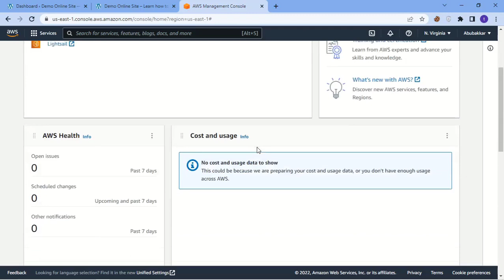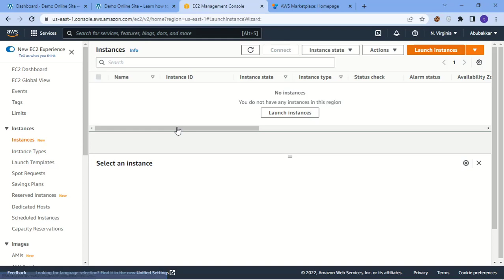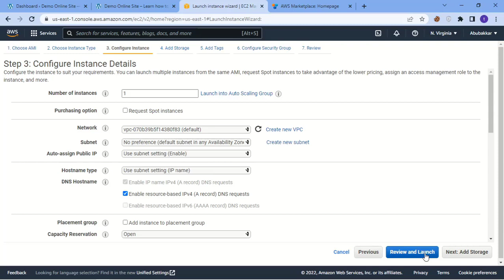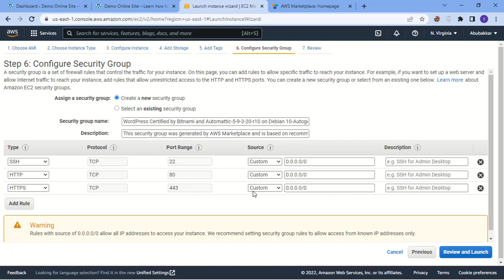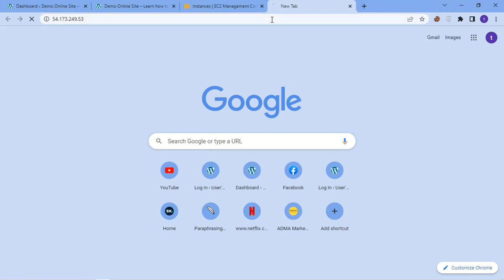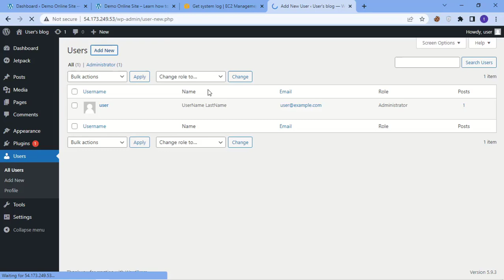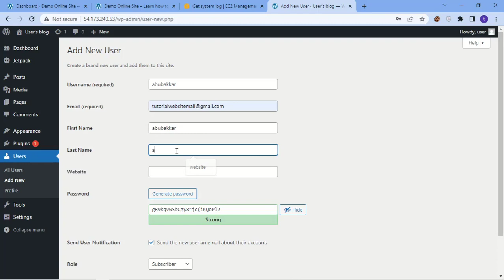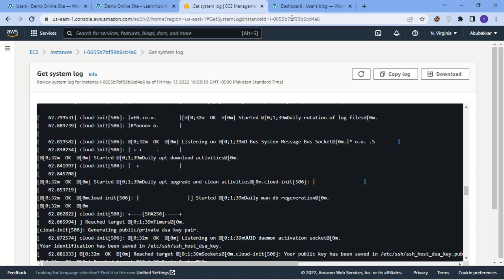How to install WordPress on Amazon AWS for FREE || Full Course Class 2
This video I will show you How you can install WordPress on amazon AWS for free step by step
Asalam-U-Allakum 👋🏻

Here in this This video I will guide you step by step how you can install wordpress on Amazon AWS for free this is complete course in which I will guide you how you can install WordPress and ssl on domain etc.

00:00 - Intro
01:10 - Creating instance
04:52 - open WordPress
05:03 - WordPress admin
06:20 - Add user
07:50 - Outro
08:10 - More Videos

Important Links

Link Videos

join my WhatsApp group for more details you can Daily gets link and also you can able to ask questions from me

how to create amazon aws account
How to install WordPress on Amazon AWS
amazon web services
aws
cloud computing
aws tutorial for beginners
aws training videos
create aws account
how to install wordpress on aws
aws wordpress
install wordpress on aws
aws wordpress setup

See you in next video Allah Hafiz

Thanks